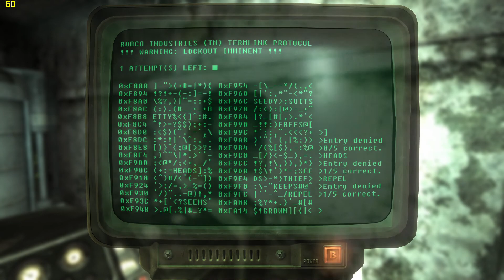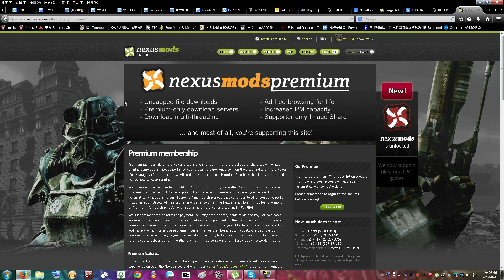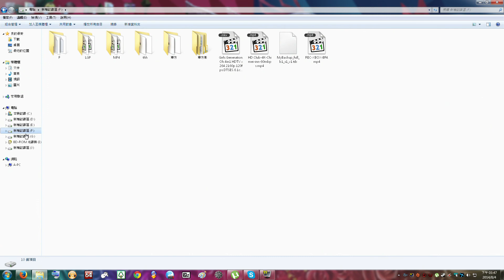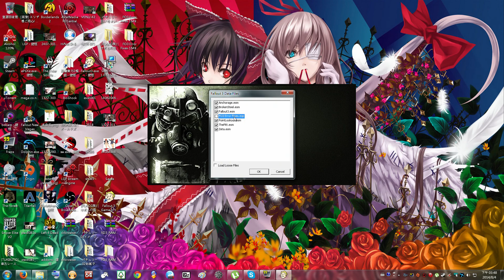異塵餘生3 FALLOUT3 PART11